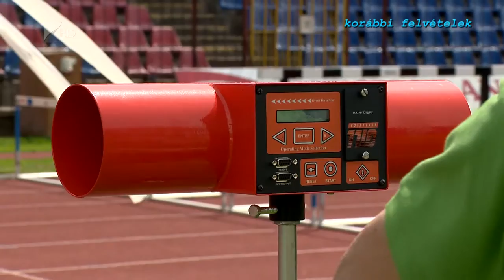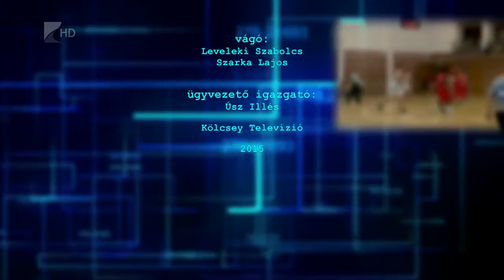SPORTSZELET 2015 június 26.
1. Marso-kosár

Új szervezeti háttérrel, részben új szakmai stábbal vág majd neki a felkészülésnek a nyíregyházi férfi kosárlabda csapat. A változásokról pénteken tájékoztatták a sajtó képviselőit.

2. Szpari

Szerdán elkezdte a felkészülést az augusztus 1-én rajtoló NB III-as szezonra a Nyíregyháza Spartacus. Az örökösföldi pályán huszonöt játékosnak tartott edzést Mátyus János vezetőedző.

3. Fafáné női kosár

A hagyományos napközis táborral zárta a szezont a Nyíregyházi Kosársuli. Két héten keresztül több, mint ötven gyerek számára biztosított a klub sport és szabadidős programokat a Szent Imre gimnázium csarnokában.

4. Atlétika

Az elmúlt hétvégén Sztara Zagorában nyolc ország legjobbjai álltak rajthoz az atlétikai csapat Európa-bajnokságon. A nyíregyházi színeket Bakosi Béla edző mellett a súlylökő Kerekes László, a magasugró Bakosi Péter és a sprinter Ónodi Dávid képviselte.

5. Triatlon

Négy éremmel tértek haza a triatlon diákolimpia szegedi döntőjéről a nyíregyházi Kodály Zoltán Általános iskola versenyzői. A kodályosok az elmúlt tanévben öt sportág országos döntőjében összesen tíz érmet szereztek.